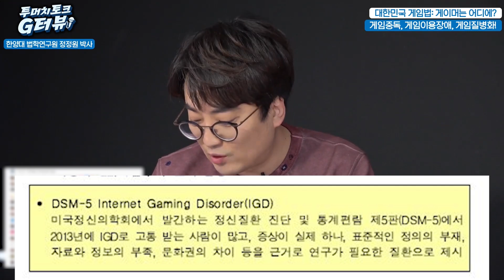[겜돌이 법학박사가 밝힌다] 1 - 게임질병화의 검은 속내